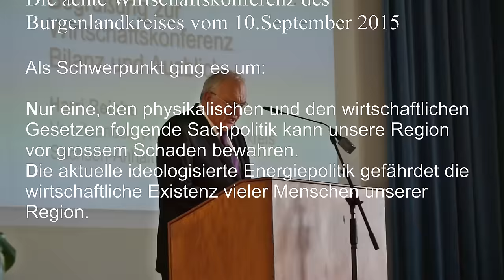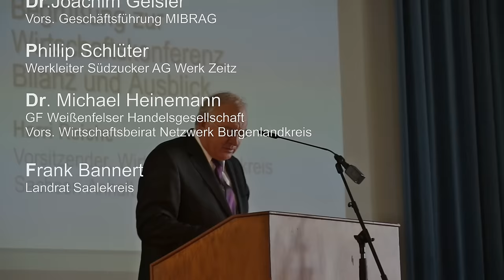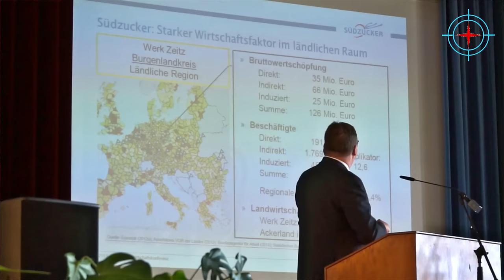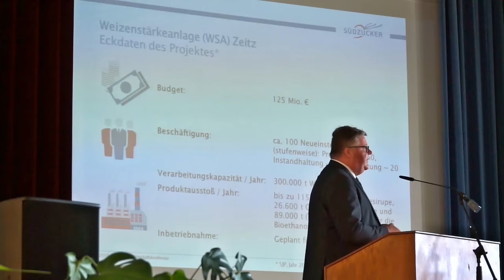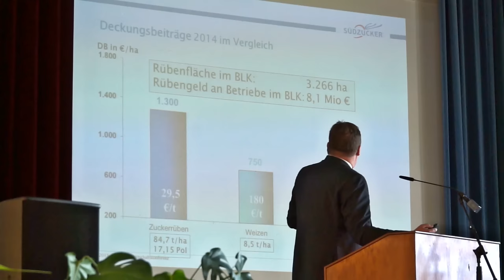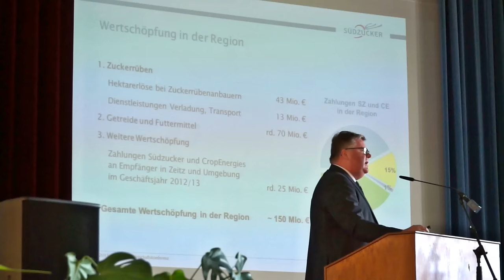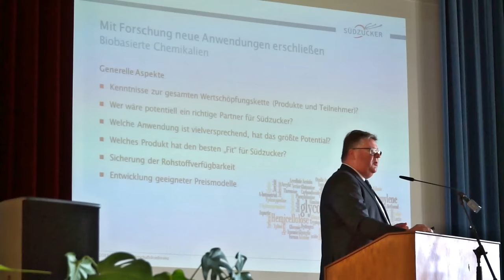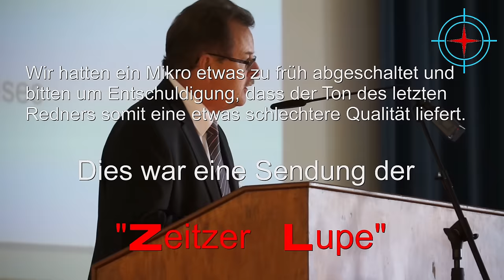Wirtschaftskonferenz BLK Schwerpunkt Energie und Ideologie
Den Versuch dieses Vido kürzer zu schneiden gab ich schnell auf, denn die offenen Informationen unseres MP Reiner Haseloff, die Ausführungen von Dr. Joachim Geisler, Vors. der Geschäftsführung der Mitteldeutschen Braunkohle AG- MIBRAG, und die Infos des Werkleiters Philipp Schlüter der Südzucker AG Zeitz, sind für unsere Bürger zur eigenständigen Meinungsbildung zu wertvoll, um sie einfach wegzulassen.
Jeder Bürger aus unserem Landkreis, der sich noch irgenwie für seine Umgebung mitverantwortlich fühlt, muss dieses Video sehen.
Wir schlitterten aufgrund einer,  m.E. ideoligisierten "Klimareligion" knapp an einer wirtschaftlichen Katastrophe in unserer Region vorbei.
Unsere Lobbyisten konnten diesmal durch eine gewisse "Abwehrschlacht" und den Einsatz vieler Beteiligter das Schlimmste abwehren. Aber es ist nur ein kurzer Sieg und nur wenn wir, alle Bürger aus unserer Region, unseren Willen zu einer wirtschaftlichen Vernunft deutlich artikulieren, können wir vielleicht das Schlimmste noch verhindern. Der momentan beschrittene politische Weg der Klima Ideologie wird uns, und hat uns bereits z.T, alle irgendwann einmal in der Zukunft sehr schmerzhaft treffen. Der eine Bürger wird seine Arbeit verlieren, ein anderer seine Kunden usw. aber Einzelne werden sehr reich dabei werden.
Es folgt der offizielle Einladungstext:
Wirtschaftskonferenz des Burgenlandkreises am 10. September 2015

der Burgenlandkreis mit seinen Unternehmen ist ein wichtiger Bestandteil der mitteldeutschen Wirtschaft. Er trägt mit Bergbau und Energie wesentlich zur wirtschaftlichen Entwicklung Sachsen-Anhalts bei. Landwirtschaft, Ernährungsindustrie und Tourismus prägen des Weiteren das Strukturmuster der Region.
Die erfolgreiche Entwicklung der letzten Jahre wurde wesentlich durch die Arbeit leistungsfähiger Netzwerke und Cluster geprägt. Wichtig für den Wirtschaftsstandort Burgenlandkreis war die Entwicklung eines Leitbildes, welches eine Orientierung für die im Landkreis wirkenden Akteure darstellt und auch darüber hinaus wichtige Signale für die Zukunftsperspektiven des Kreises aufzeigt. Die Zukunft strukturprägender Unternehmen wie der MIBRAG wird stark von den Rahmen-bedingungen beeinflusst, wie sie von Seiten des Bund und der EU im Zusammenhang mit der Klima- und Energiepolitik gesetzt werden. Der seitens der Landesregierung, Bergbauunternehmen, Industrie- und Handelskammern sowie IGBCE getragene energiepolitische Konsens zur Zukunft der ostdeutschen Braunkohle gibt der Wirtschaft eine wirkungsvolle Unterstützung.
Die Region Halle hat mit der Merseburger Erklärung zur Rohstoffsicherung für Energie und Chemie die Positionierung der Landesregierung bestärkt.
Die Wirtschaftskonferenz soll Bilanz und Ausblick geben für die Entwicklung des Burgenlandkreises wie auch der Region Halle. Damit werden zugleich maßgebliche

Impulse für die wirtschaftliche Entwicklung Sachen-Anhalts gesetzt.